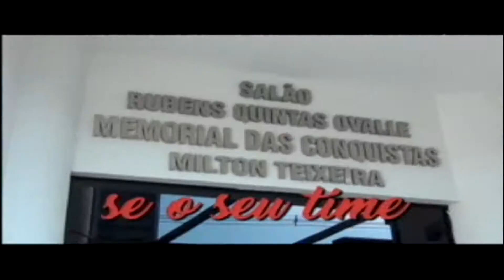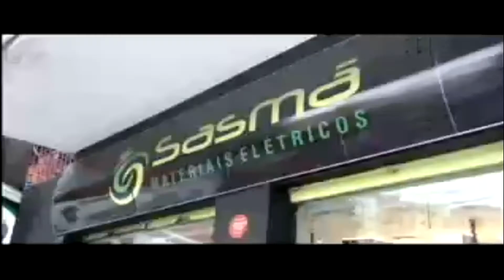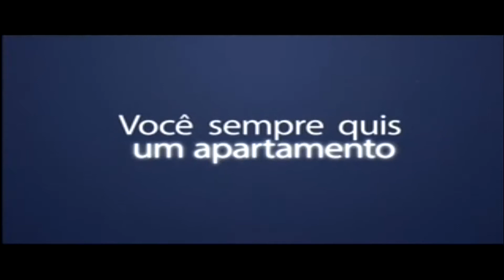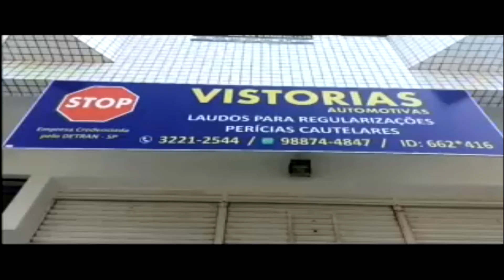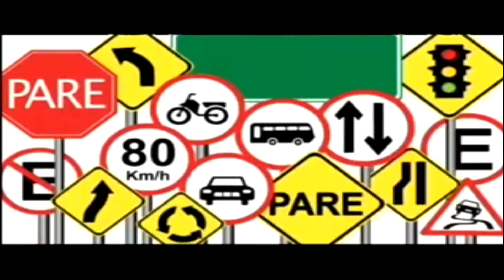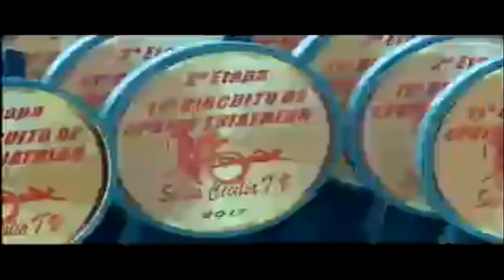Esporte por Esporte 02/05/2018 - Nelsinho Filho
Programa Esporte por Esporte de quarta-feira (02/05/2018). Armando Gomes comandou a discussão sobre futebol, Portuguesa Santista - Briosa e Santos Futebol Clube com Aldo Neto, Paulo de Brito, Nelsinho Filho e Luciano Batista